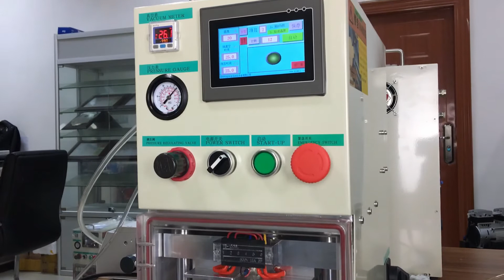YMJ Samsung S7 Edge Tempered Glass Lamination machine for laminating temper glass & film bonding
This is Tracy from Shenzhen Youmijia Automatic Equipment Co., Ltd. We specialized in Mobile Repairing Equipment, such as Vacuum OCA Laminating Machines, OCA Glue Removing machines and LCD Separator with China Patent, ISO9000 &CE. for more products.